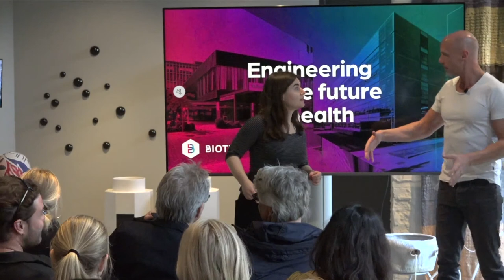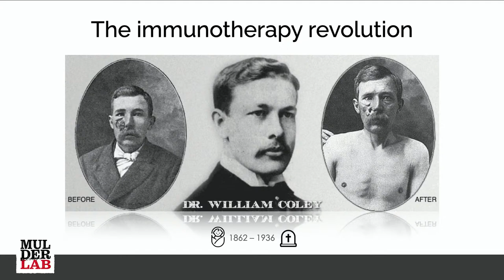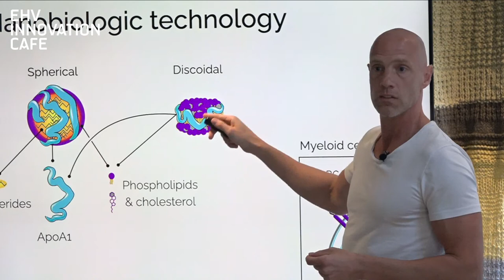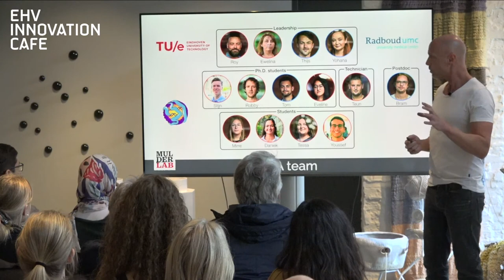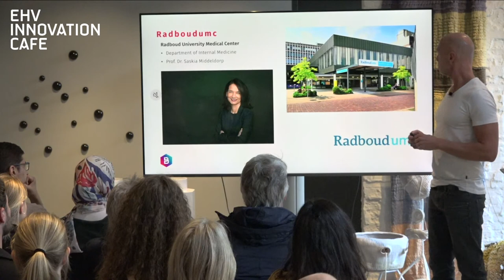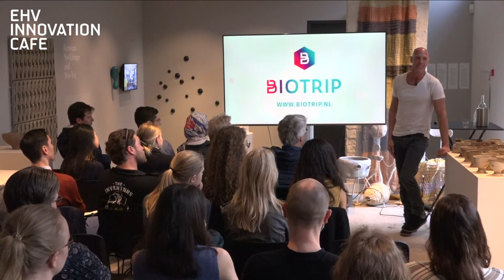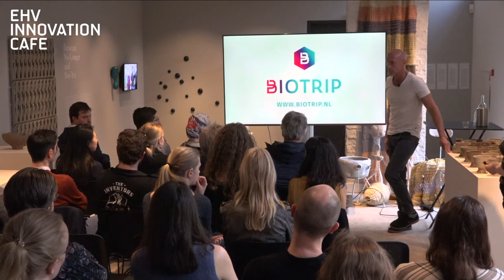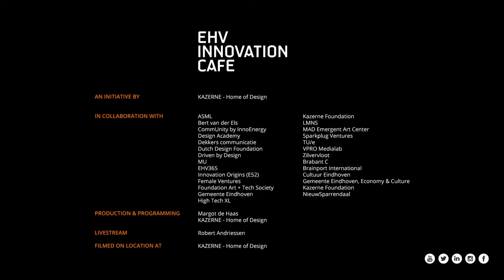Engineering the Future of Health | Willem Mulder | EHV Innovation Café (24 MAR 2022)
As our understanding of the immune system and its role in health and disease grows, it's becoming increasingly evident that many immune system-directed treatment opportunities for major diseases are being left on the table. To unlock immunotherapy’s full potential, BIOTRIP works with a team of biomedical engineers, clinicians and immunologists to ensure rational assessment and selection of innovative ideas based on their potential societal impact and benefit to patients’ lives. Its overarching goal is to help patients dealing with chronic inflammatory conditions, infectious and cardiovascular diseases, and cancer through biomedical engineering.

Willem Mulder, Ph.D., is co-founder of biotrip and biomedical engineer with a background in nano chemistry. His research is at the interface of biomedical engineering, translational preclinical research, and immunology.

ABOUT EHV INNOVATION CAFÉ
 Talent + ideas + opportunities = fuelling innovation. That’s the EHV Innovation Café: a weekly informal mix and match gathering with our Eindhoven (NL) TDK community. Give to grow!